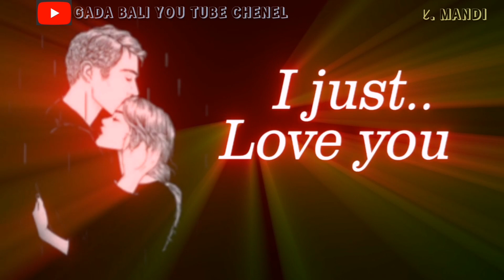Tinag inj sibil ama//New Santali status video 2023//